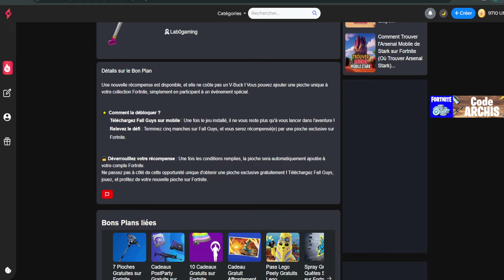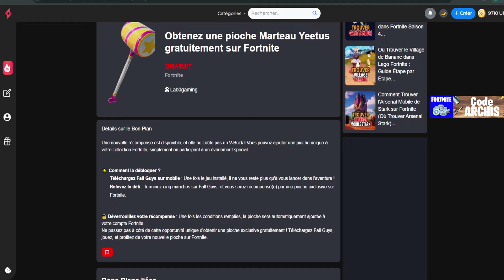Nouvelle Pioche Secrète GRATUITE sur Fortnite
Je vous montre comment vous pouvez des maintenant obtenir le marteau  Gratuitement sur Fortnite Saison 4 Chapitre 5. Ce cadeau est disponible pour tous.

Sommaire :
0:00 - Intro
0:36 - Pioche Gratuite
1:00 - Outro